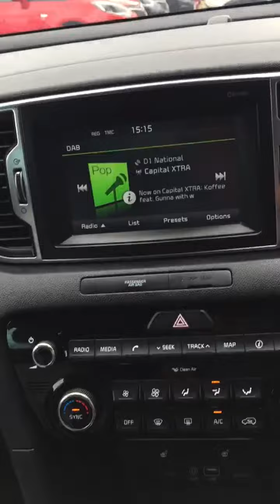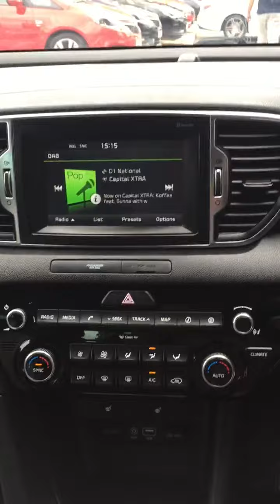Video of WP66ORW